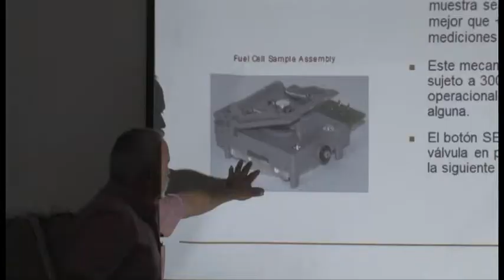Secretaría de Salud de Guerrero.- Jóvenes en estado de ebriedad, principales responsables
Secretaría de Salud de Guerrero.- Jóvenes en estado de ebriedad, principales responsables de accidentes de tránsito; SS